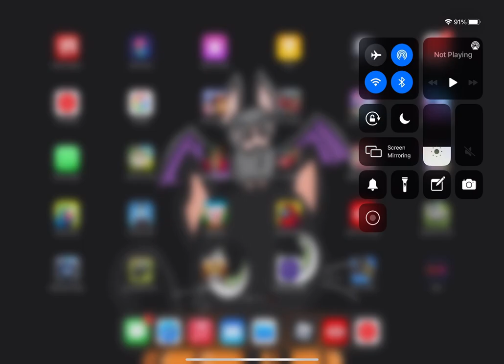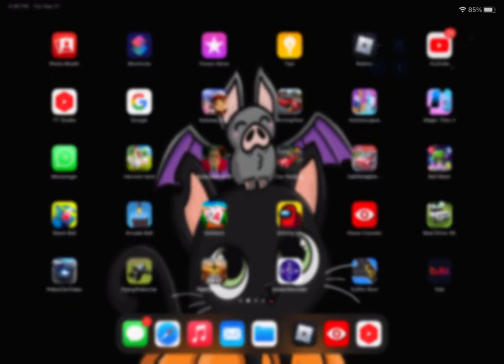Jail break roblox part 3